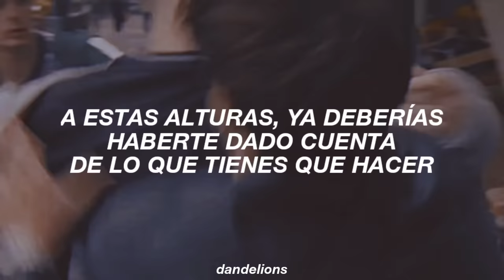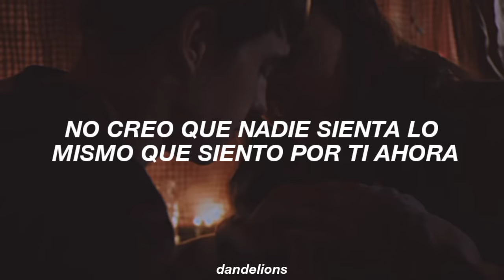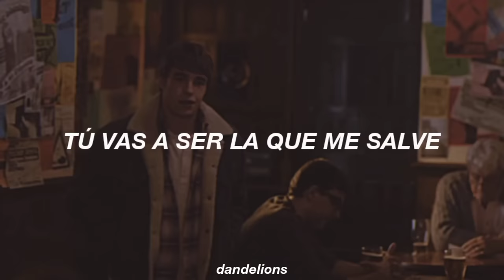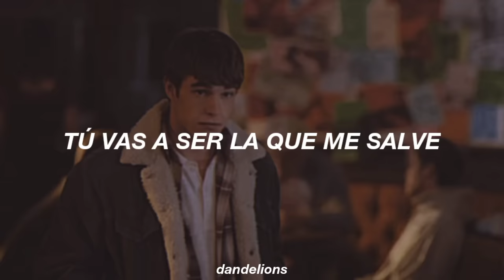1995 nos regaló una gran canción que no le puedes dedicar a cualquiera ❤️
frase fav: "tú vas a ser la que me salve" 🌼

Oasis - Wonderwall (Traducida al Español)

Gracias por todo, recuerden que siempre los leemos 🌠

Aquí la letra para que cantes como se debe ✨
That they're gonna throw it back to you
By now you should've somehow
Realized what you gotta do
I don't believe that anybody
Feels the way I do about you now
Backbeat, the word is on the street
That the fire in your heart is out
I'm sure you've heard it all before
But you never really had a doubt
There are many things that I
Would like to say to you but I don't know how
Because maybe
You're my wonderwall
Today was gonna be the day
But they'll never throw it back to you
Realized what you're not to do
And all the roads that lead you there were winding
You're my wonderwall
I said maybe (I said maybe)
You're my wonderwall
You're gonna be the one that saves me (saves me)
You're gonna be the one that saves me (that saves me)